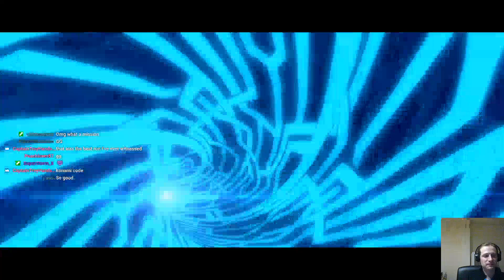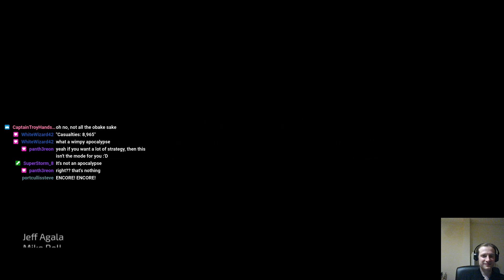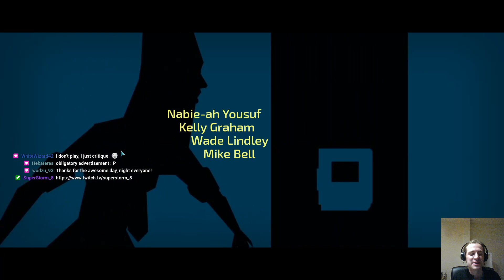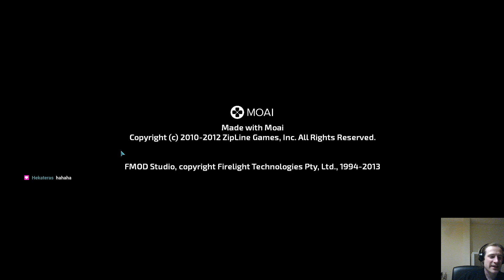Backseat Gaming Protocols (part 5)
To celebrate the 5th anniversary of Invisible, Inc.'s release, some of the top players from the community joined forces to beat the game on Expert Plus, in a special livestream event with each player controlling one agent. This was streamed on Twitch on 12th May 2020.